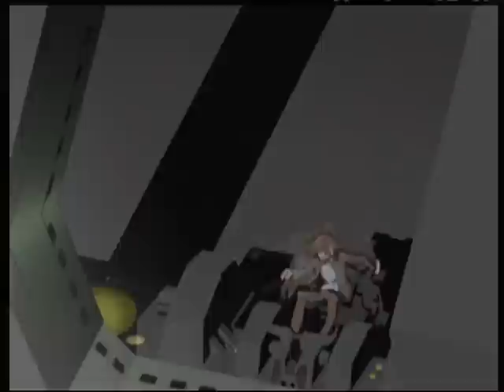Albator : The Endless Odyssey | Episode 6 : Un sourire sur le crâne de la mémoire | (VF)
Des extra-terrestres à l'apparence de spectres répondant au nom de Noo ont débarqué sur une colonie terrienne. Tadashi Daiba fait leur rencontre, chez lui, alors qu'ils viennent de tuer son père. Tandis qu'ils s'apprêtent à s'en prendre au jeune homme, celui-ci est sauvé in extremis par Albator, le pirate de l'espace disparu depuis 20 ans. Il lui propose de le rejoindre à bord de son vaisseau spatial, l'Arcadia dont il a retrouvé l'équipage. Débute dès lors le combat de ce duo contre les Noo, alors que la Terre disparaît, frappée par un étrange rayon provenant de l'espace.